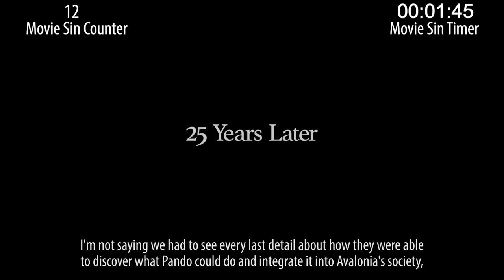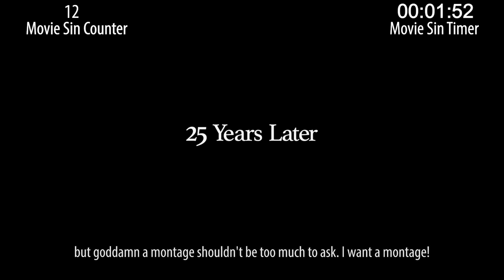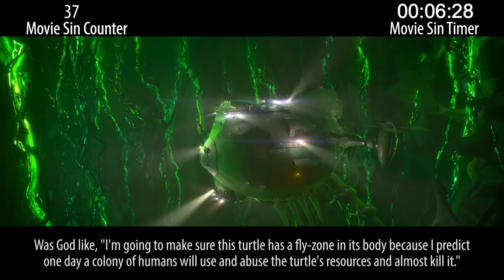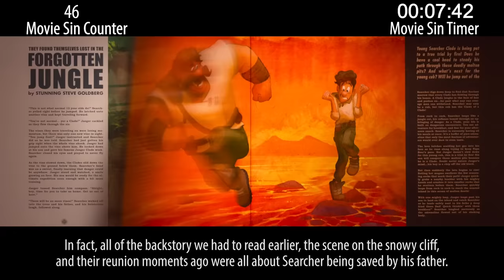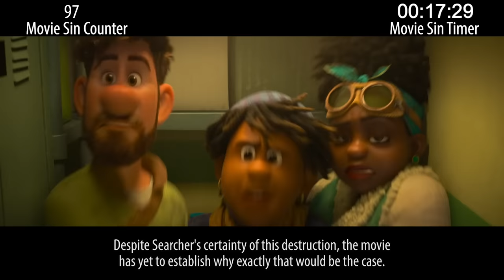Everything Wrong With Strange World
Strange World is a 2022 Disney animated adventure about explorers who live on a turtle. Or something like that. It's got sins, is the main point.

Next week: 2022 horror sins and 2022 mystery sins.